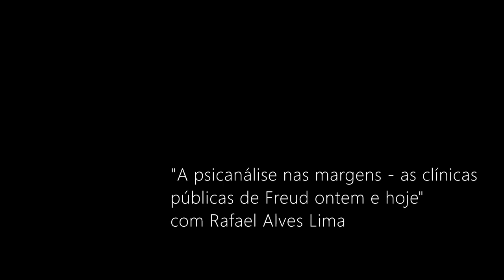"A psicanálise nas margens - as clínicas públicas de Freud ontem e hoje", com Rafael Alves Lima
Palestra de Rafael Alves Lima sobre "a psicanálise nas margens - as clínicas públicas de Freud ontem e hoje" na Týkhe Associação de Psicanálise no dia 02/11/2019.
Aviso: o vídeo é não todo.